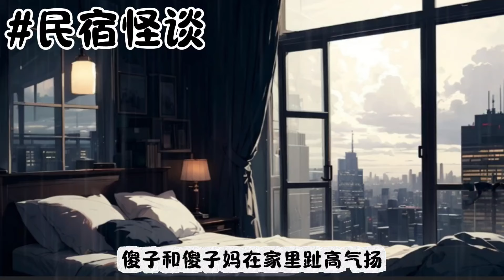死丫头，快把手镯交出来卖了给你哥娶媳妇，那老不死的不把值钱的东西留给孙子，给你这赔钱货真是昏了头了！悬疑